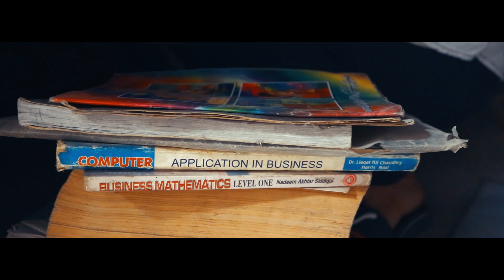Secret Book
Hey bros you all are amazing...👍🏻

Song
Jaane wafa ho k bekaraar (kuch kuch hota hai)